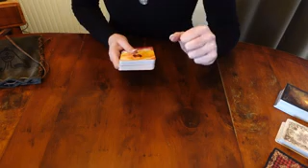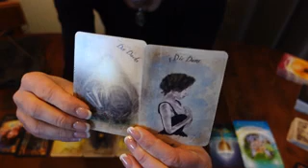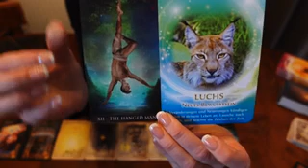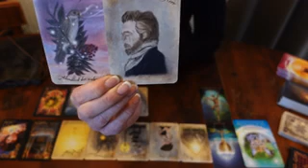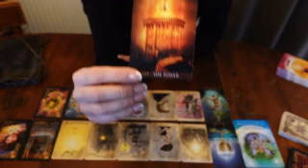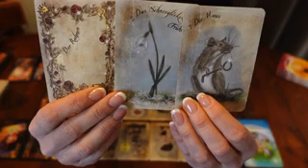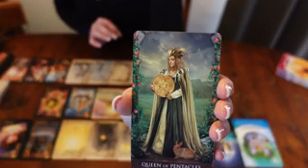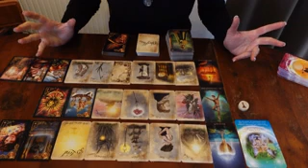♌ LÖWE ♌ - März 2023 - Neues Bewusstsein 💫💡 von großen Sehnsüchten 🔮 & wahrer Liebe ❤️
Legung für das Sternzeichen Löwe (Sternzeichen, Aszendent, Mond, Venus) für März 2023 ❤️